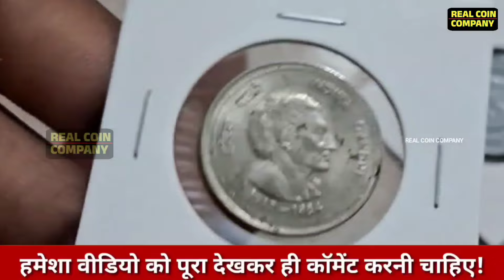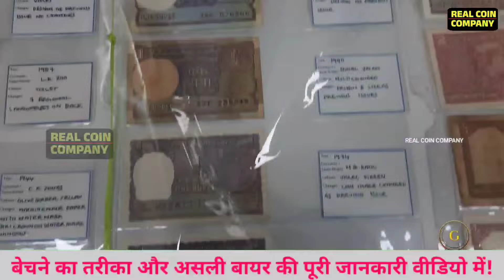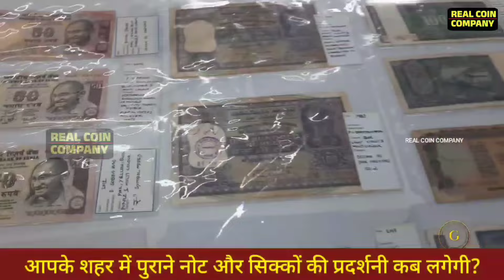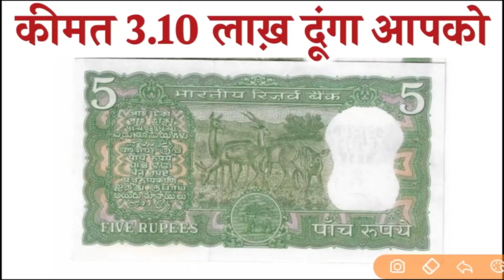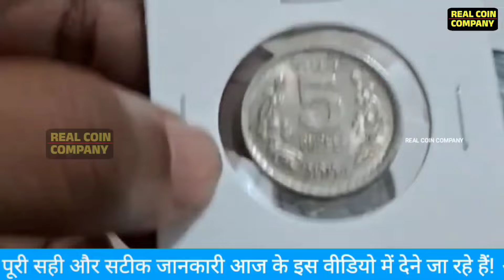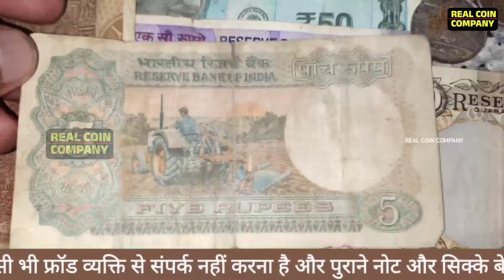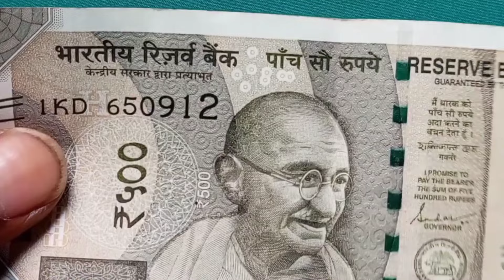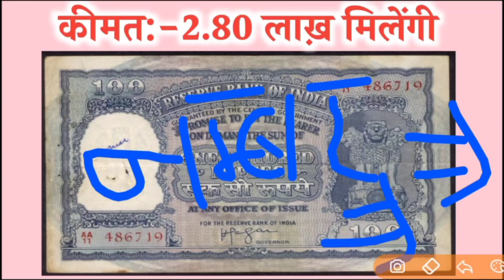अभी फोन करके पुराने नोट और सिक्के बेचो बिना रजिस्ट्रेशन फीस घर बैठे! कीमत सुनकर होश उड़ जायेंगे!